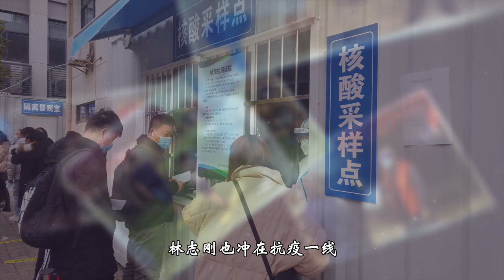【點贊！平民英雄林誌剛：少年18樓頂欲輕生，他護欄邊苦勸兩小時】廈門十大平民英雄